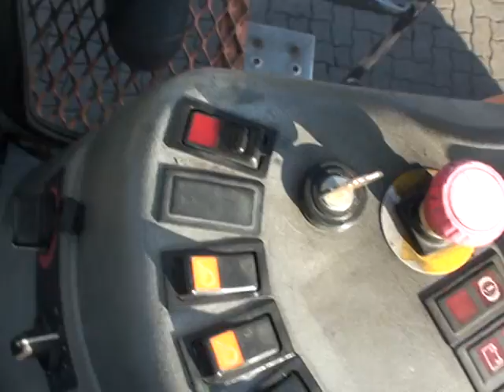D3282 = 8.000 kg used SMV SL4ECA Container forklift from 2001